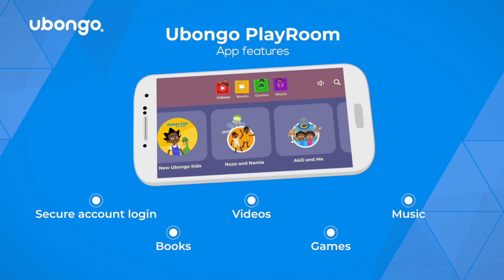HIV is Not a Threat | HIV Awareness | Ubongo Kids